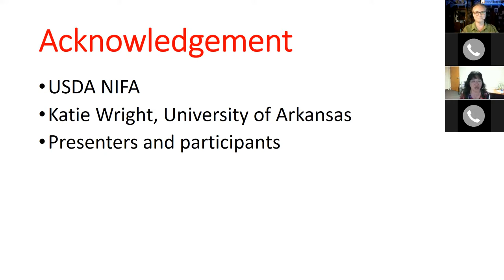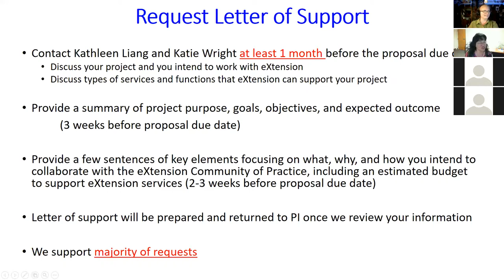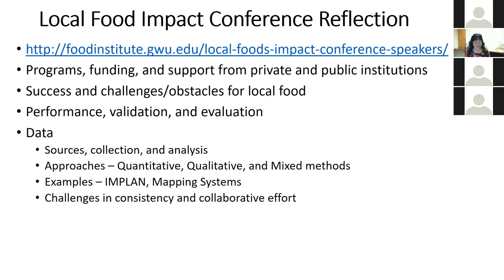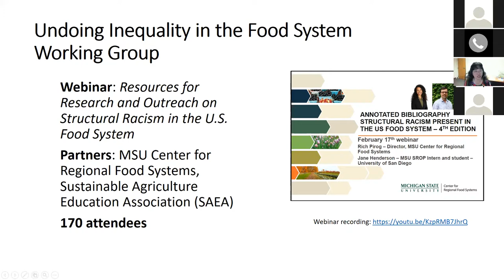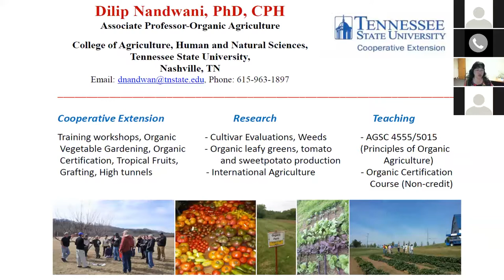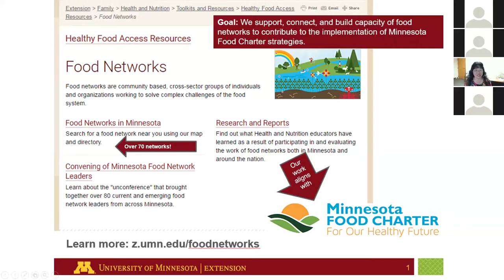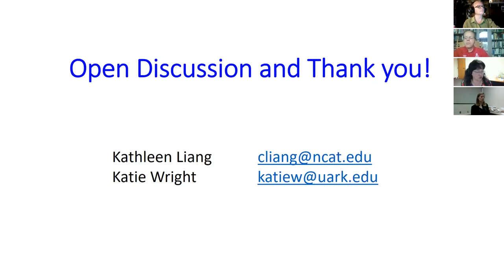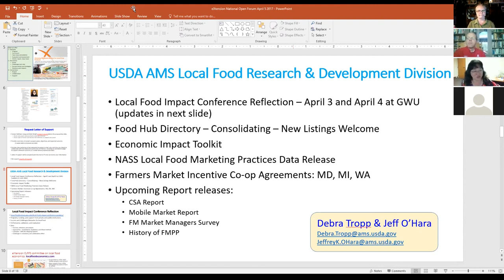CLRFS Open Membership Forum April 5, 2017